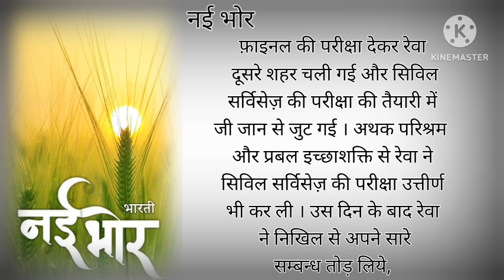नई भोर कहानी